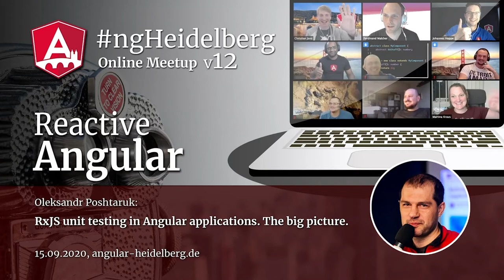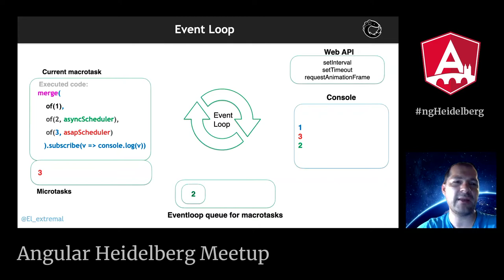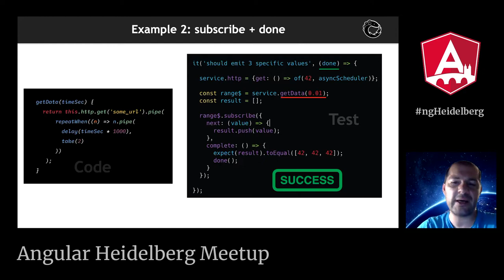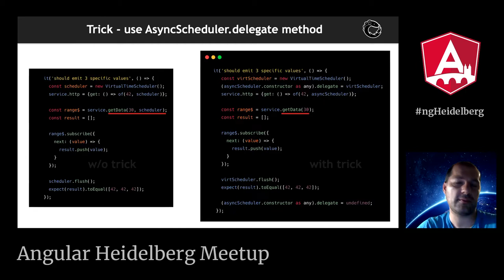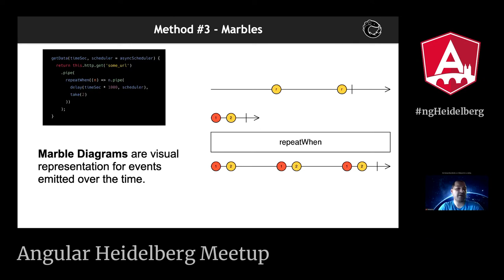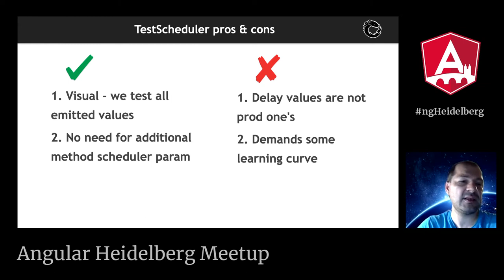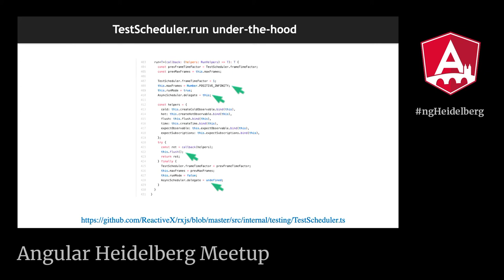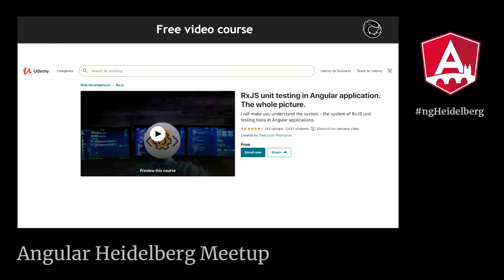ngHeidelberg v12 with Oleksandr Poshtaruk: RxJS unit testing in Angular apps. The big picture.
If you already tried to code unit tests for Observables - then you may be overwhelmed with a variety of methods on how to do that. Which one is right for you? What is common for them and where they differ? How to put all of them in one solid picture in your head? This is what I am going to do in my talk - I will make you understand the system. The system of RxJS unit testing tools for Angular applications.

ABOUT OLEKSANDR POSHTARUK

Oleksandr works as a senior front-end dev. In the last 4+ years he has been working in commercial projects heavily using the Angular framework and the RxJS library. Many will know him through his contributions to the "Angular-in-Depth" blog and his "Hands-on RxJS" and "RxJS unit testing" video-courses.